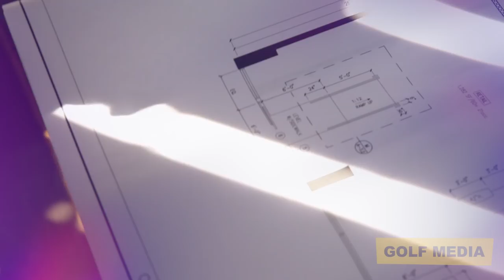GOLF STORE - THE TRANSFORMATION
350 N FAIRFAX